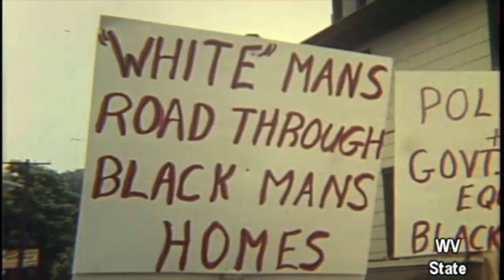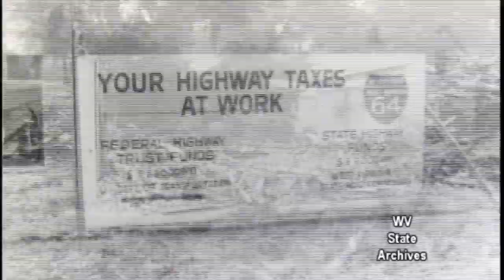Charleston WV Triangle District archival footage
The Triangle District was a predominantly African American section of Charleston, West Virginia. From the mid 1960s to the early 1970s, a combination of interstate development, urban renewal, and a private water company demolished the Triangle, displacing hundreds of residents and fraying a formerly tight-knit community.

This video explores the Triangle District's role as a "Tenderloin" or vice area in Charleston, the conflicting positions of city officials and emerging African American activists, the tight housing market and issues surrounding relocation, and the context of civil rights and black power struggles in American cities.

This video was produced by Nathan Tauger with help from Alex and Erik Abrahams. The archival footage was compiled by Richard Fauss of the West Virginia Culture and History Center.

If you recognize anyone in the video, please comment with the timestamp and the person's name and a short description of who they were/are.

This is part of a project supported by financial assistance from the West Virginia Humanities Council. Any views, findings, conclusions or recommendations do not necessarily represent those of the West Virginia Humanities Council.

@1:46 -- Mayor John Shanklin
@2:09 -- Mayor Elmer Dodson
@2:19 -- MOTOBU Founder Emerson Reed
@2:42 -- City Councilman Dr. Virgil Matthews
@2:57 -- OEO Housing Specialist Norman Kilpatrick
@3:18 -- Governor Arch Moore
@3:39 -- "Tent City" in the cleared and vacant water company property in the Triangle
@5:44 -- Rev. Moses Newsome
@6:00 (pictured) Richard Payne, Clayborn Tillman, Willard Brown
@9:50 -- Felix Black
@10:47 Rabbi Samuel Cooper
@11:40 William Hobson